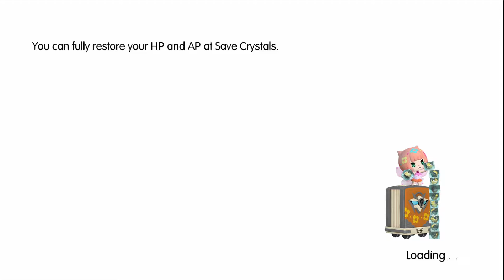World of Final Fantasy Gameplay Walkthrough Part 81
Extra Dungeon B part 2